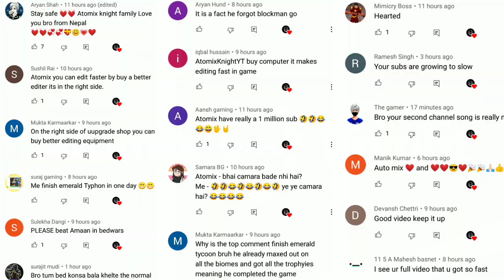DADA OR DADI NE MERE SATH YE ACHA NHI KIYA [ Granny 3 Funny Gameplay ]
So Today we again Playing Granny Chapter 3 and today we try to escape from ganny new house let's see if we can and if you like it then thumps up
Game :- Granny Chapter 3

Game Information :- They have a new home together ...

Be careful!